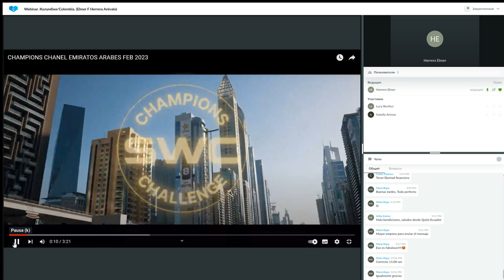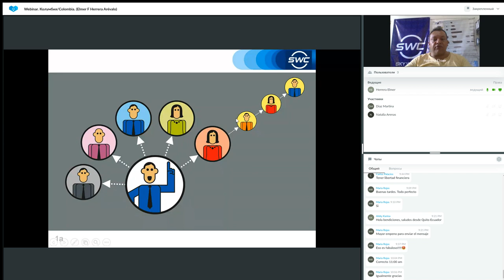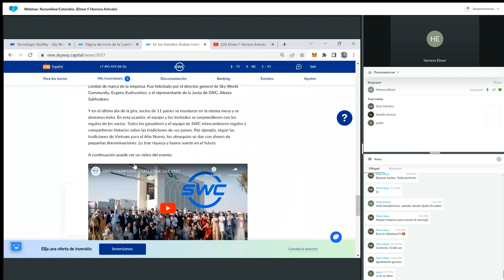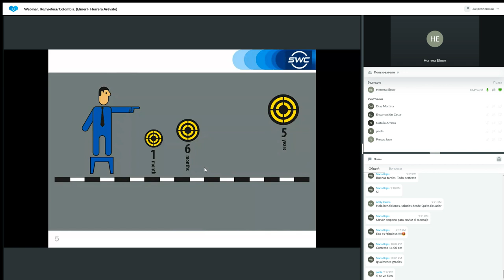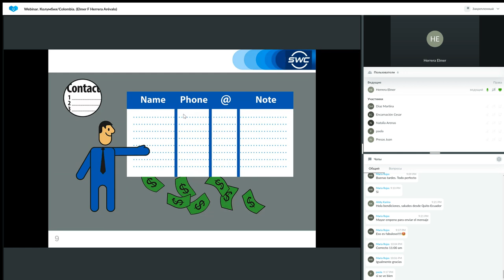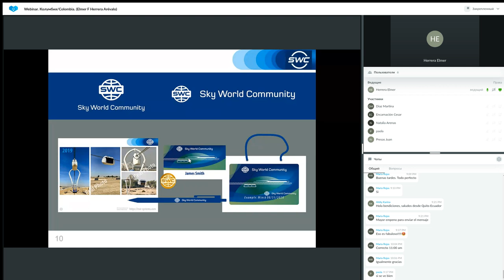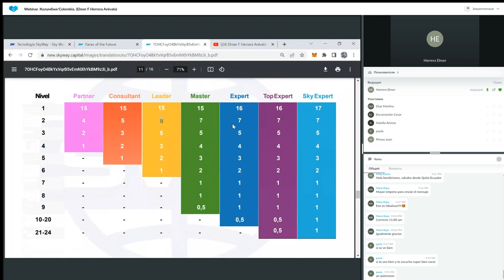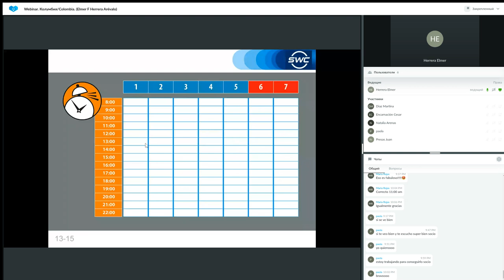Un sistema para construir un negocio exitoso del 01.03.2023. Representado por: Elmer Herrera Arévalo